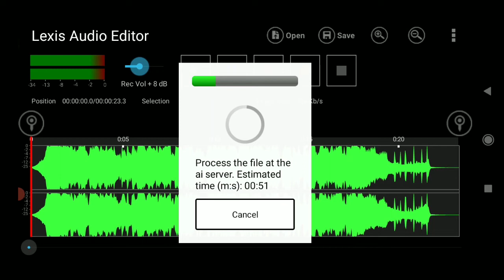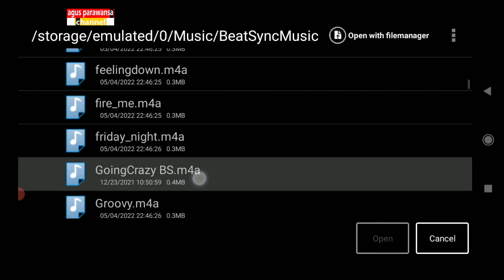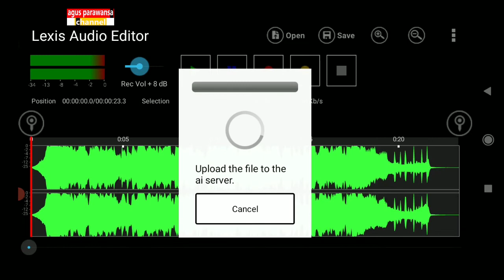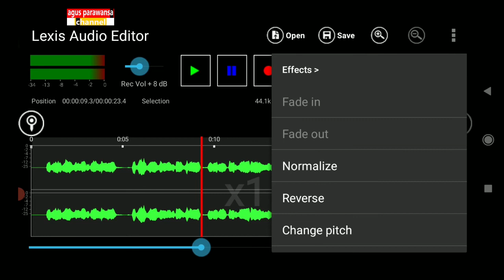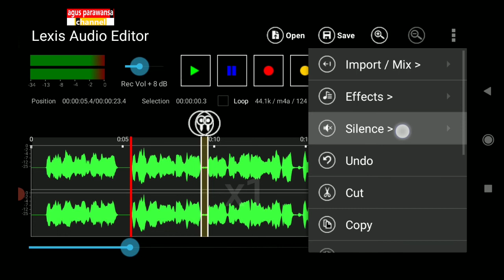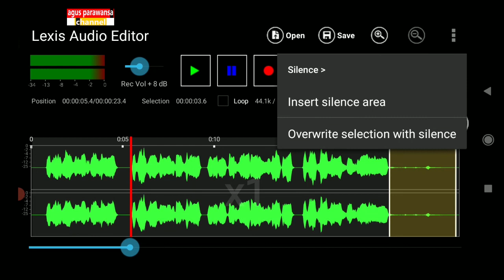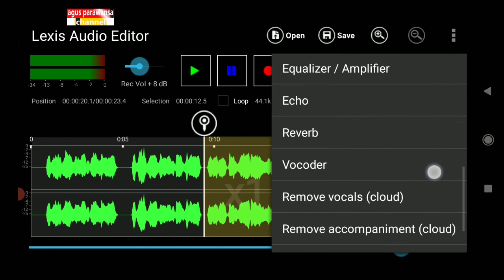Cara Cepat Menghilangkan Musik pada Lagu di Hp Pakai Lexis Audio Editor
Kalau ada sebuah lagu dan kita ingin mengambil vokal penyanyinya saja dan menghilangkan musiknya, caranya cepat dan mudah. Cukup pakai hp android kita bisa melakukannya dengan bantuan aplikasi Lexis Audio Editor.

Cara cepat menghilangkan musik dan mengambil vokal pada sebuah lagu seperti pada video kali ini. Mudah-mudahan bisa membantu sobat yang memerlukan dan mempergunakan pengetahuan ini dengan bijak.

Sedangkan tentang editing audio menggunakan PC atau Laptop (pakai software Cool Edit Pro, Fruty Loops), bisa sobat intip 😊 di playlist yang ini ya